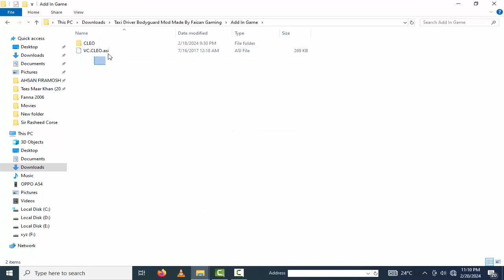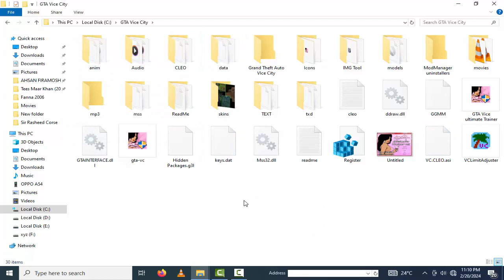Gta Vice City Bodyguard Cheat | gta vice city bodyguard Guard Cheat Code| ShakirGaming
RECCOMENDED FOR YOU

MORE GTA VICE CITY VIRAL CHEATS VIDEO

gta vice city codes
gta vice city secrets
gta vice city top 5 cheats
vice city cheat codes,vice city cheats